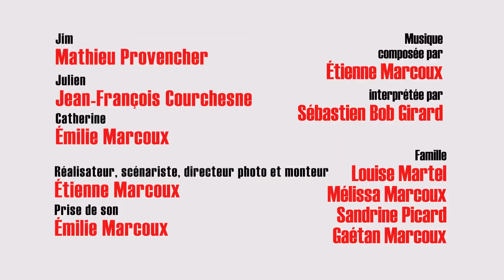Panne d'amour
Panne d'amour est une comédie noire d'Étienne Marcoux racontant l'histoire d'un jeune homme paranoïaque décidé à reprendre contact avec son ex-conjointe.